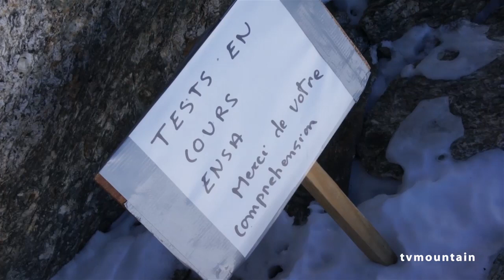Test cordes ancrages ENSA sécurité montagne alpinisme escalade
Septembre 2012 pointe Lachenal Mont-Blanc massif... L'ENSA pilote actuellement un projet de recherche sur la sécurité en alpinisme. L'objectif de ce travail est de mesurer, sur le terrain de haute montagne, les contraintes subies par les points d'assurance lorsque deux alpinistes encordées chutent simultanément lors d'une progression dite "à corde tendue", notamment dans une pente de neige/glace... Avec... GNISAG: Fréderic Amardeil. FFME: Gaël Bouquet des Chaux, Nicolas Bonnet. ENSA: Michel  Fauquet, Valérie Aumage, Paul Robach, Jean Franck Charlet, Philippe Batoux, Gérard Descorps...